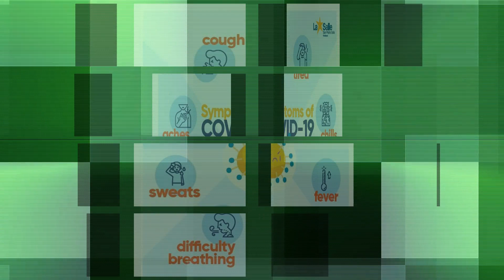Normas Básicas de Bioseguridad La Salle 2022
Atentos a la realidad educativa que vivimos a raíz de la Pandemia del COVID 19 en la Institución Educativa Católica La Salle de San Pedro Sula nos hemos preparado con responsabilidad para el retorno seguro y gradual de los estudiantes a la Institución.  En este video se resalta la importancia de cumplir las normas básicas de bioseguridad para el bienestar de toda la comunidad educativa.